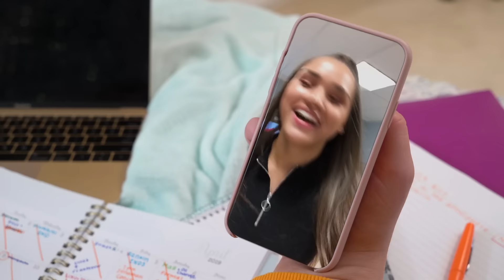Sarah Grace REACTS to "HUSH" with the Haschak Sisters!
This week, Sarah, Gracie & Madison watch and REACT to "HUSH" by the Haschak Sisters!

Ok, goodbye!  Peace!

OFFICIAL SARAH GRACE CLUB LINKS